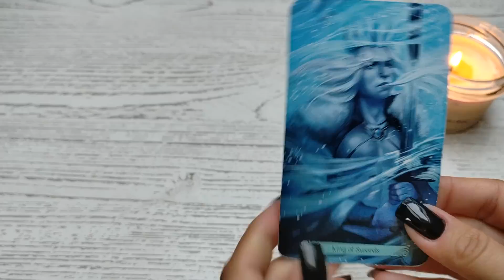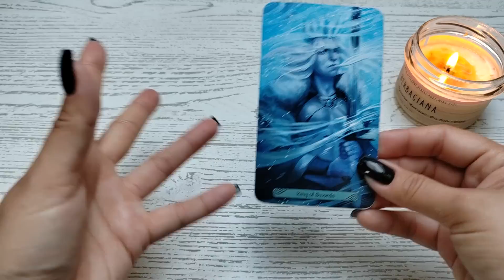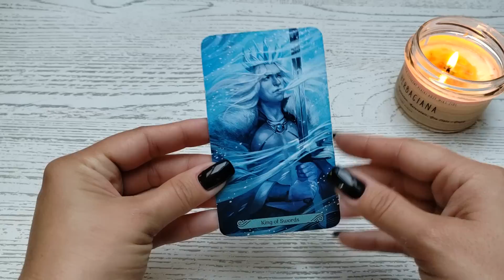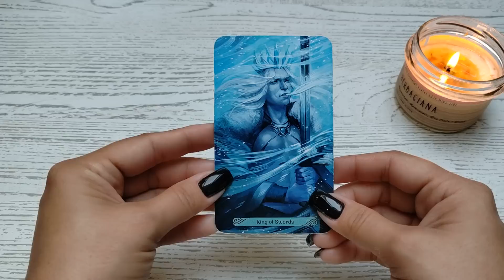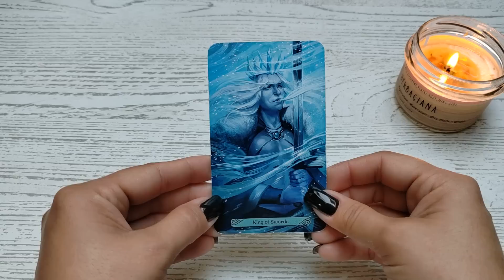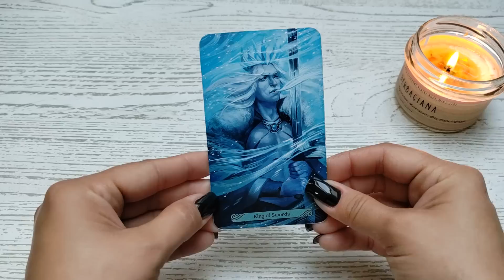Karta na Dzień Dobry 🌞 18.08.2023 🌞 Inteligencja, analiza, informacje i prawda.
Talia użyta w czytaniu:
🌞 Mermaid Tarot